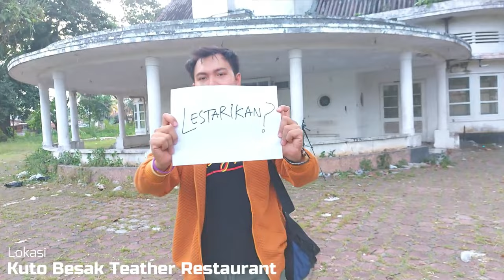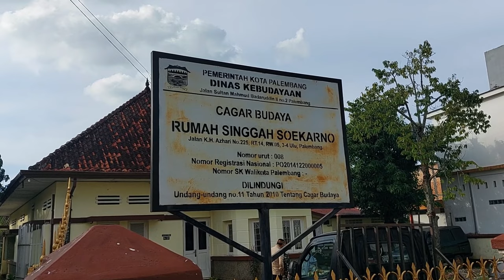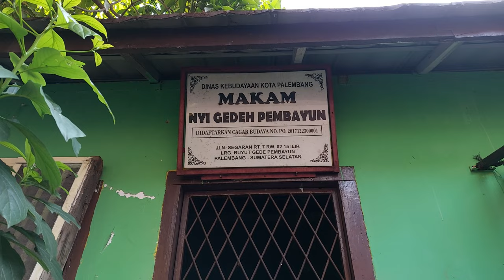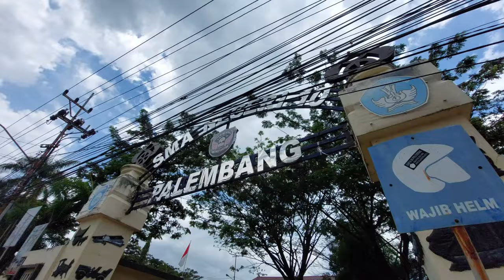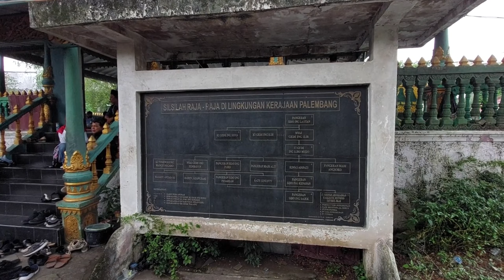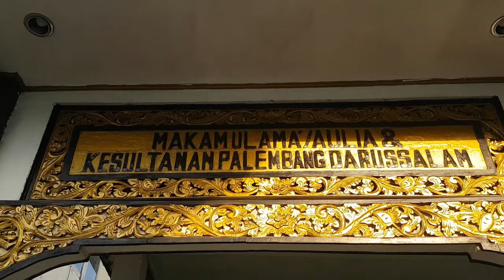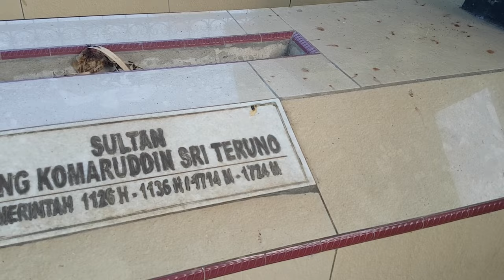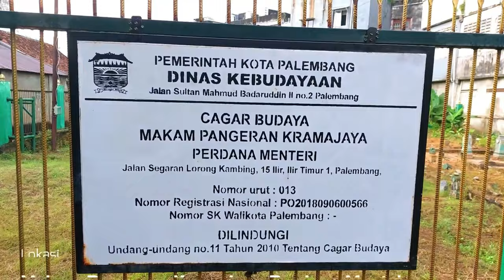Penyelamatan cagar budaya Palembang